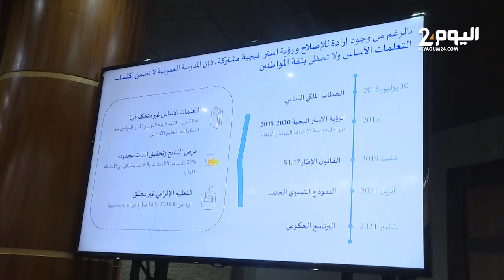وزير التربية يقدم خارطة طريق للنهوض بالمدرسة العمومية